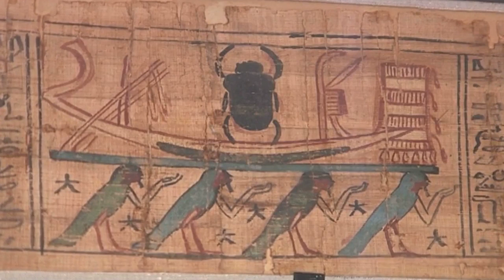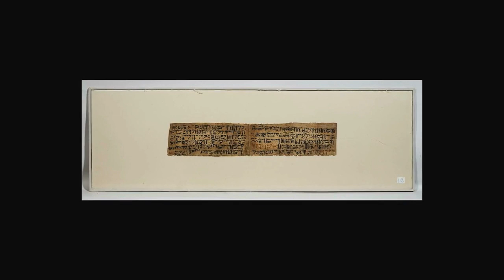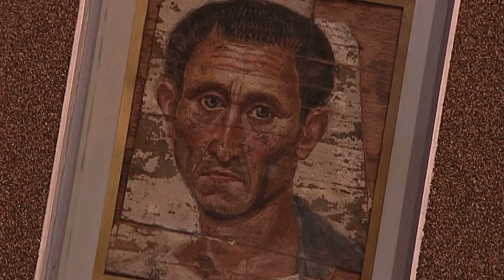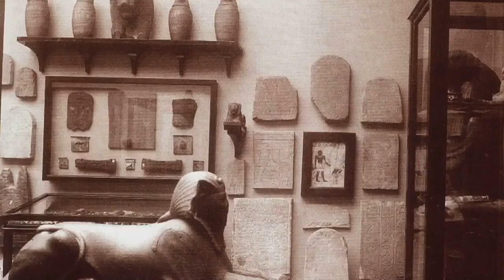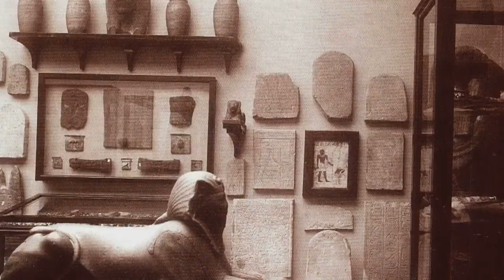В С Голенищев коллекционер древнеегипетского искусства